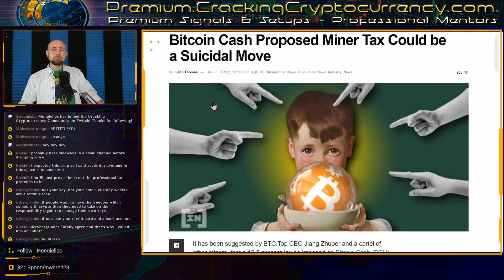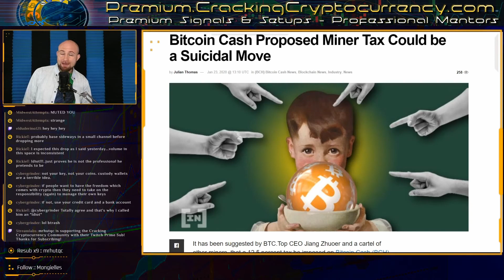12.5% Miner Tax Proposed for BCH Network to Raise Development Capital Raises Eyebrows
Miners on the Bitcoin Cash network have proposed the creation of a 12.5% “tax” on mining rewards paid out to those participating in securing the network, to be used toward funding a BCH-development project.
In a proposal published to Medium by Jiang Zhuour, CEO of BCH’s largest mining pool BTC.TOP,  floated the idea  6-month, short-term donation plan, where 12.5% of the coinbase award will be diverted to a Hong Kong-based corporation, set up to legally accept and disperse the funds.

Professional Mentors, Exclusive Signals and Setups, Custom Indicators & Strategies, Educational Material, and much more.

Tired of those wicks on BitMEX?  Check out a better option - ByBit Exchange.

Binance.US Registration is Live!  Earn $15 With This Link!

Want to use one of the largest VPNs possible if you’re based in the United States?  Check out ExpressVPN!

Don't have your charting software setup yet? It's time to open a Trading View account! Not only can you follow us there for the latest charts, but also you can use Justin's Premium Indicators there!